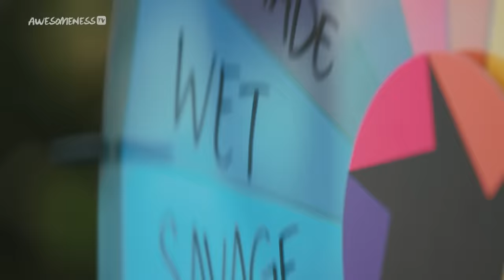TikTok Creator Mansion turns AGAINST ME | Next Influencer Ep. 3 w/ Hype House's Alex Warren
This episode was powered by truth.
Truths come out and accusations fly when members of the Tik Tok creator mansion turn against one of their own, proving it's every person for themselves.  🤭

→ about AwesomenessTV's Next Influencer! ←
ATV's Next Influencer hosted by Hype House‘s own Alex Warren, follows a group of up and coming latinx influencers living under one roof with one common goal - become the NEXT BIG TIKTOK STAR. But balancing new relationships and continuously trying to go viral, all while adjusting to their new life in Miami means drama is bound to pop up. Find out if these TikTokers have what it takes to become the ATVNextInfluencer!

→ Talent Credits ←
Alex Warren: @Alex Warren
Colie Nuanez: @Colie Nuanez
Gaby Obregon: @Gaby Obregon
Jada Wesley: @Jada Wesley
Julian & Jovani Jara: @99goonsquad
Owen Holt: @Owen Holt
Raul Encio: @Raulencio
Sabrina Quesada: @Sabrina Quesada
Valeria Arguelles: @Valeria Arguelles

→ Crew Credits ←
Director & Supervising Producer: Katherine Lauren @KatherineLauren
Director of Photography: Roan Olivas
Post-Production Supervisor: Dima Kovalchuk
Producers: Ian Midura, Candace Stephens, Nick Haddad and Taylor Henriquez @TaylorHenriquez
COVID Safety Officer: Oz Ozmen
Line Producer: Sean Saley
Production Coordinator: Tina Poston

If you see this, comment "HOT TUB FRIENDS" below. 😆

→ about AwesomenessTV! ←

→ follow AwesomenessTV! ←